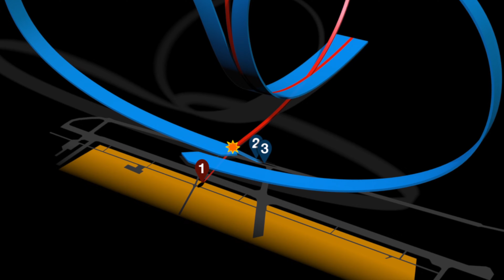The Ramstein airshow disaster 4K ultra HD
In 1988 people were enjoying a fine, sunny, summer day at an airshow in West Germany, when things started going horribly wrong. Here’s why.